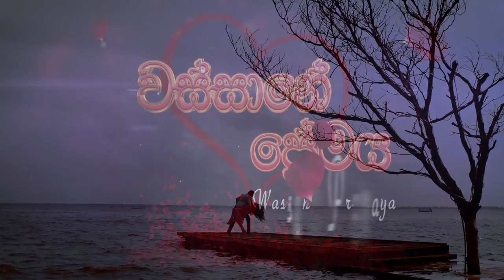Wassana Premaya Trailer 02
"Wassanaye Premaya" Tele Drama...
From the 1st of June - 8.30 PM on Hiru TV